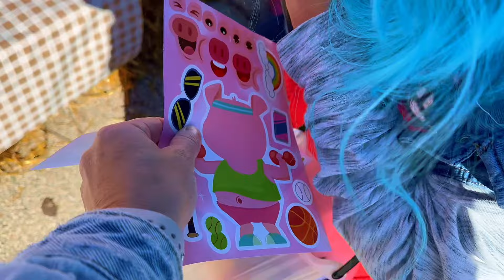BEST TRUNK OR TREAT!🤩 We are celebrating Halloween 2024 🎃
In this video, we are celebrating Halloween 2024. Come with us to a trunk or treat at a local Halloween event that is sensory and allergy friendly. We had so much fun and hope you enjoy this video

Check out more day in the life videos from our playlist

Follow Discover with Dallas on FB, IG, and TT💞

📬Discover with Dallas
Wasco, IL 60183